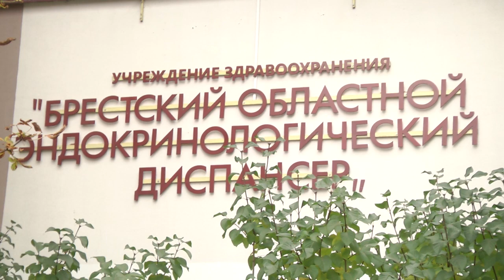2021-10-13 г. Брест. Бодипозитив или все об ожирении. Новости на Буг-ТВ.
Вторая декада октября отмечена такой датой как Всемирный день борьбы с ожирением. Как показывает статистика, четверть населения Беларуси имеет избыточный вес, а начиная с 2010 года Беларусь лидирует среди стран СНГ по этому показателю, который постоянно растёт. Избыточная масса тела и ожирение являются основными факторами риска развития целого ряда хронических заболеваний, включая диабет, сердечно – сосудистые заболевания и онкология. Как бороться с этой проблемой в реальной жизни – в сюжете выпуска расскажут врачи, специалисты и брестчанка, которой удалось сбросить 50 кг.